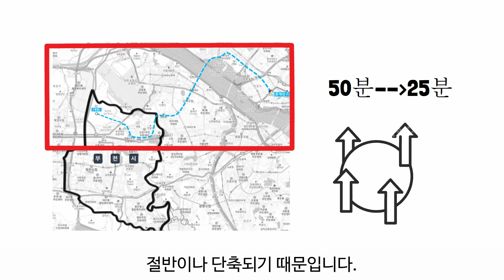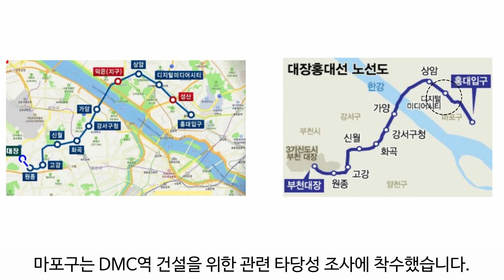부천에서 한강 건너 홍대까지 한번에...서울 2호선 청라·계양 노선 연장 되나?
대장홍대선은 혼합형 민간투자 사업으로
2조 1287억 원의 사업비를 들여
내년 착공해 2031년 준공이 목표입니다.

대장홍대선의 확장성은 이뿐만이 아닙니다.

대장홍대선 부천 대장에서 서쪽으로
인천시 계양구와 서구 청라까지 연결하는
서울2호선 청라 연장사업도
기대할 수 있기 때문입니다.